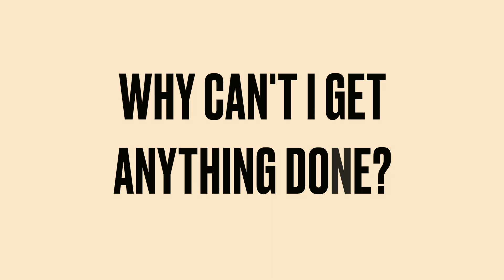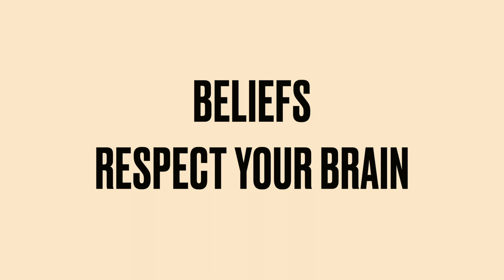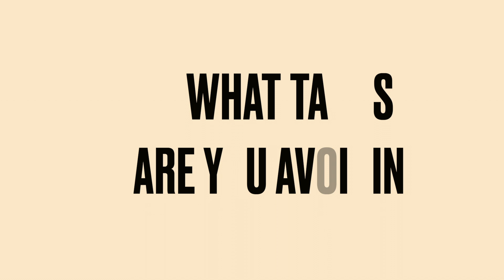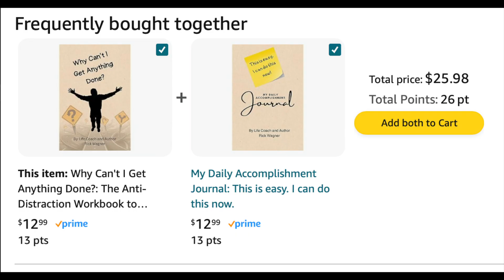Why Can't I Get Anything Done?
There is more to procrastination than we realize. In this workbook we will cover exactly what procrastination is and what is distracting you right now.  We will define your beliefs and old stories, discuss your fears and stresses, define your distractions and explore your excuses. At the end of the book we will tackle your "Forever Tasks", the things you have been putting off forever. Do not wait for someone or something else to come along and make things easier. Your time is now. Let's get started!